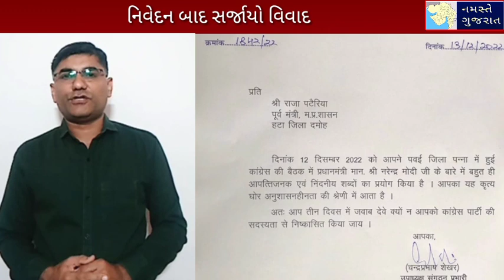મોદીની હત્યા માટે તૈયાર રહો; કોંગ્રેસના નેતાનું વિવાદિત નિવેદન; પોલીસે કરી ધરપકડ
મોદીની હત્યા માટે તૈયાર રહો;  મધ્યપ્રદેશના કોંગ્રેસના નેતા રાજા પટેરિયાનું વિવાદિત નિવેદન; પોલીસે રાજા પટેરિયાની કરી ધરપકડ.
જોકે રાજા પટેરિયાએ પછી કહ્યું હતું કે હત્યા એટલે હરાવવાનું કામ.